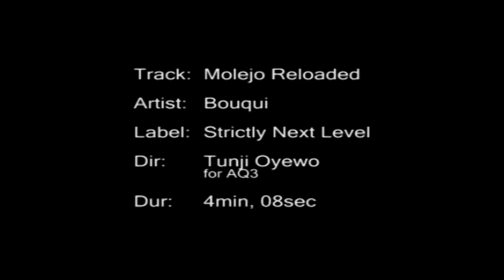Bouqui - Molejo Reloaded [Official Video]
🎵 Dive into the dynamic world of BOUQUI as she unveils her very first official single "Molejo Reloaded" with an electrifying music video! 🎥

🚀 Experience the evolution of BOUQUI's signature sound in this revamped version of "Molejo." The explosive beats and infectious rhythm will have you grooving from the first note to the last.

🎬 Join the visual journey as the music video brings "Molejo Reloaded" to life, capturing the energy and spirit of the song with captivating visuals that match the intensity of the music.

Let's celebrate the dawn of a new era with "Molejo Reloaded."